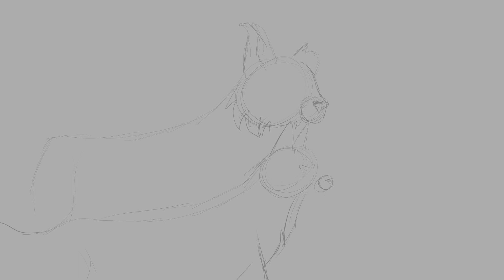Don't listen MAP parts 10 and 11 W.I.P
Work in progress for A Map I'm in.

Programs Used:
Krita:

If I reach 1000 subscribers by the end of the year, I will do a free animated YCH!
YCH: Your Character Here